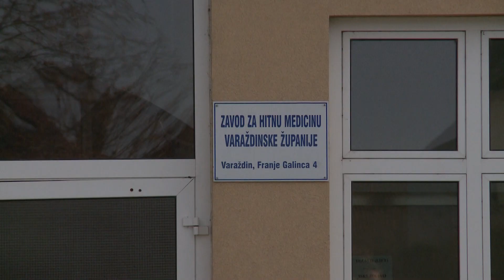Registrirani prvi oboljeli od gripe u Varaždinskoj županiji